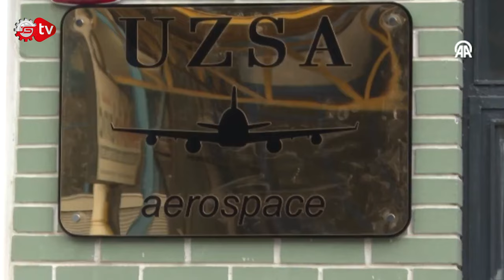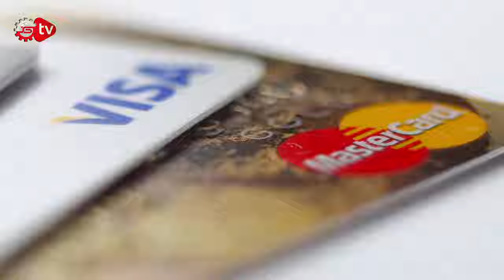ASELSAN Üretti: Deringöz Su Altı Aracı Göreve Hazır!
Haftanın Raporu’nda Yaşanan Gelişmeler: Aselsan’ın Yeni Silahı Artık Göreve Hazır, İki Ülke Güçlerini Birleştiriyor!, Osb'si Olmayan İl Kalmayacak, Türkiye’nin Dört Bir Yanında Görevde!, Savunma Sanayisine Üretici Oldu!, Habaş Milyonluk Yatırımı Nereye Yapacak?, Kredi Kartı Ve Taksit Sayılarına Yeni Düzenleme Geliyor! , 402 Bin İşsize 2,4 Milyar Lira Ödendi, Bu Haberimiz Tesla Hayranları İçin.
Sanayiye dair yaşanan gelişmeleri sizler için toparladım. Ben Ceylan Köseoğlu Haftanın Raporu’nda gündeme dair en önemli notlar ile karşınızdayım.